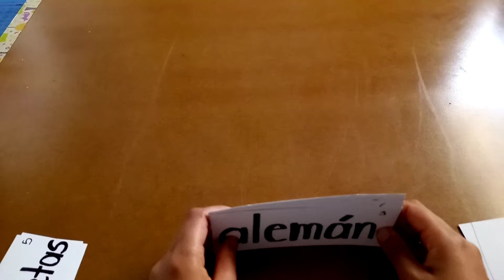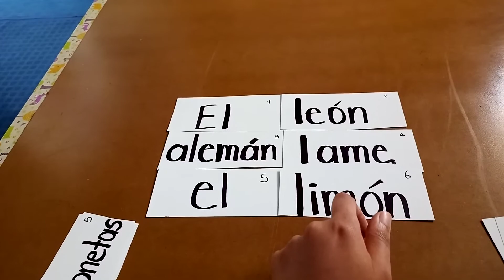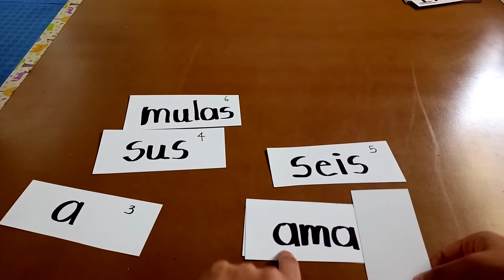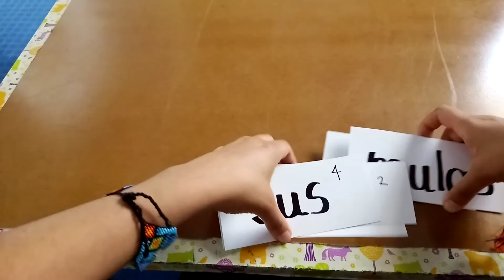Lectura pared Doman kinder